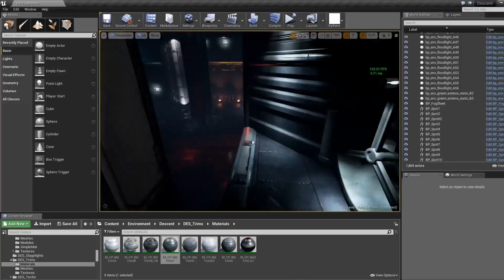Descent Underground - Early Access Review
The space sim genre was everything back in the day. All the real gamers had a joystick complete with a collection of X-Wing vs. Tie Fighter, Wing Commander, and ,of course, Descent. With this remake and an independent team behind it, will Descent: Underground pioneer the glory days of the genre?